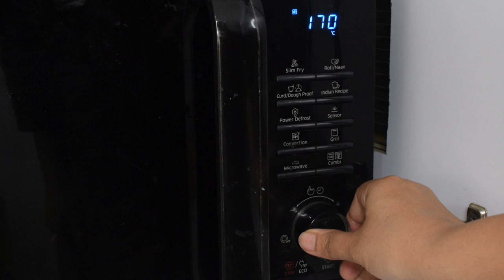Baby Shower Cake - Fondant Shoes For Boy and Girl - Theme Cake Recipe